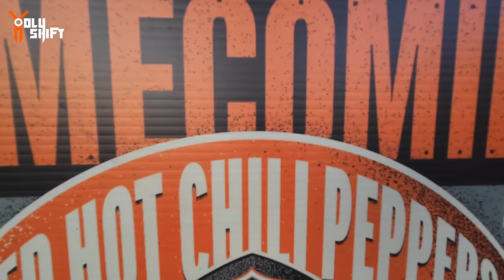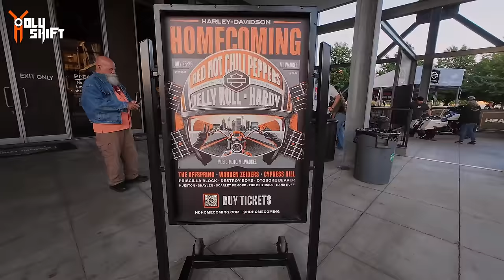Survived A 80 Mph Crash ! 🇺🇸 Coast to Coast EP.3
Phone flew out of my hands while riding at 80 Mph , hit the high way and survived oncoming traffic including heavy trucks ! On our ride towards Milwaukee we stopped at another Harley dealership for a meet and great , met great people and ended the day at Harley's homecoming bike night in Milwaukee.

✅  In the video I was wearing a protective  shirt by Beyond Riders - fully lined with Kevlar !. Get $10 off by using code -HOLYSHIFT
✅ My helmets-
🔥 3/4 Helmet black
🔥 1/2 helmet Black - This is the company but not the exact model

✅ Action camera that I use - DJI action 4

I love making YouTube videos, but it takes time to film and edit material for you to enjoy. If you enjoy our free videos and would like to help us produce fresh content, please consider supporting us Patreon, making a one-time donation via PayPal, or using our affiliate links to purchase products (we receive small commissions at no extra charge to you). Our videos will continue to be free to watch on YouTube, and there is no obligation to help at all.  But any support offered is greatly appreciated and goes directly into creating better content for you to enjoy. Thank you! -Sandy

Kissil Sam
6-05 Saddle River Road - Suite #123